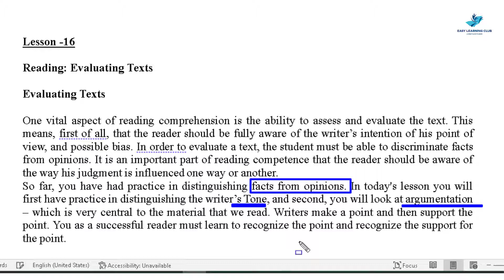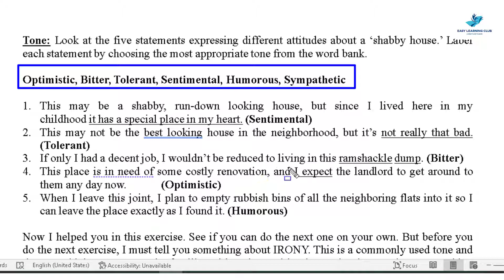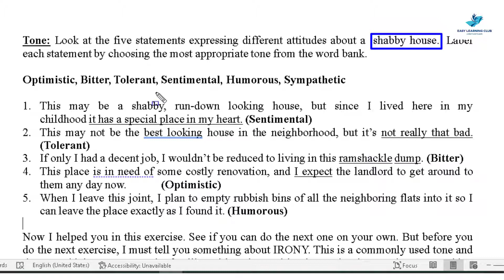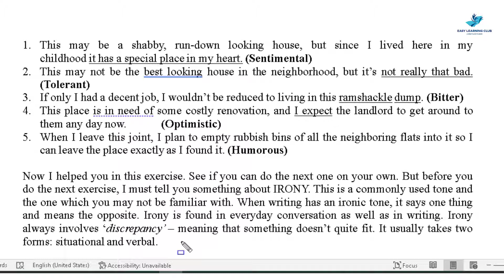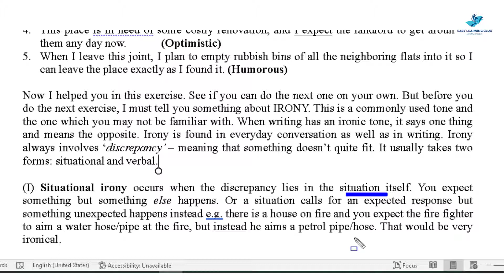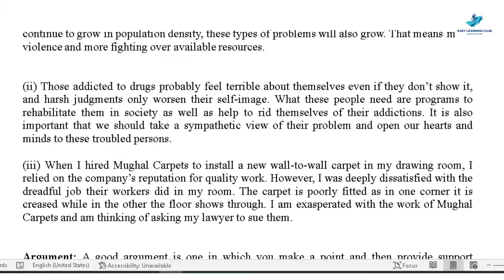ENG101 | Lecture 16 | Part 1 | Reading: Evaluating Texts | Urdu-Hindi